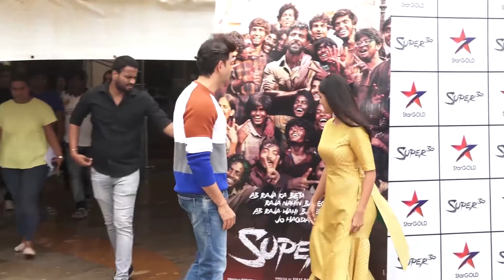Hrithik Roshan Fun Facts - Hrithik Roshan Birthday special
Watch this Hrithik Roshan Birthday special video - Hrithik Roshan Fun Facts